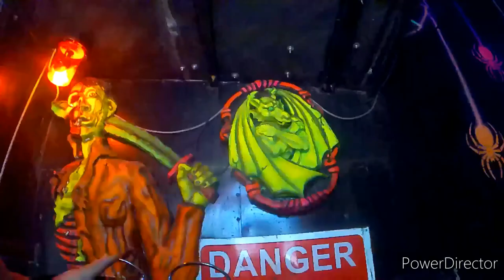Harry Jones Funfair Pelsall Carnival Vlog July 2023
join me in this vlog from a Harry Jones Funfair in Pelsall Carnival, which is home to a great line-up featuring a variety of different fun and intense funfair rides. This vlog includes reviews and POVs of the rides and attractions, a full review of the the traditional and thrilling funfair rides, and my overall thoughts and opinions on the funfair and line up as a whole.